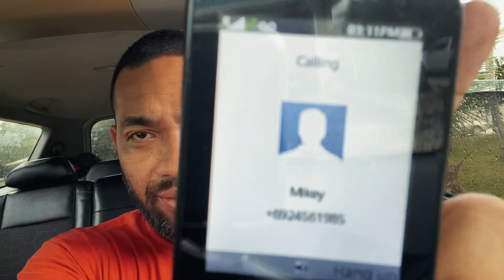Delivery Mode!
Join me as I deliver some food to some awesome people. Thanks everyone for being able to support us.